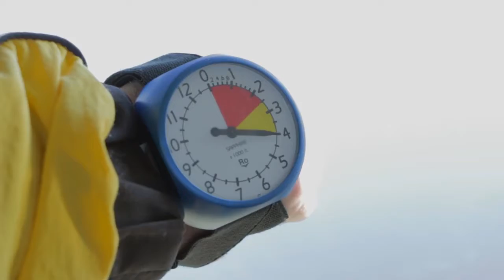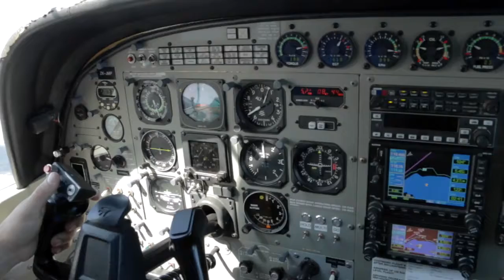SASHA - 180417 - SASHA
SASHA - Taupo Tandem Skydiving - SASHA